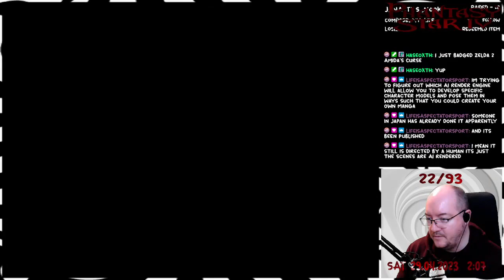Phantasy Star IV - 16